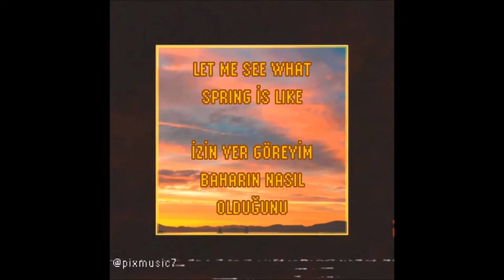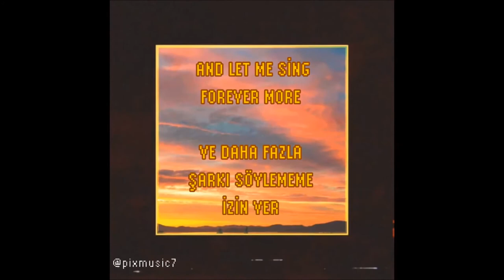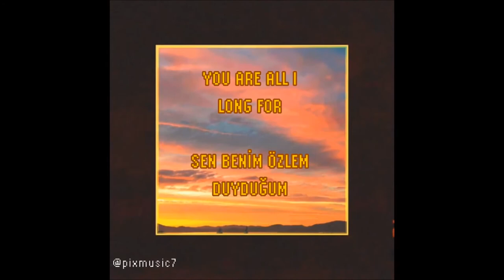The Macarons Project - Fly Me To The Moon (Türkçe Çeviri)